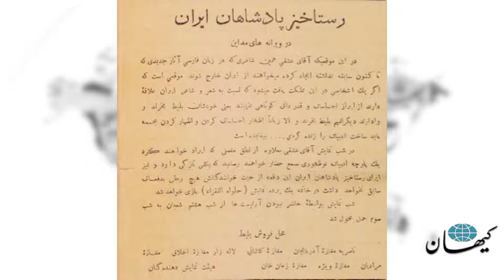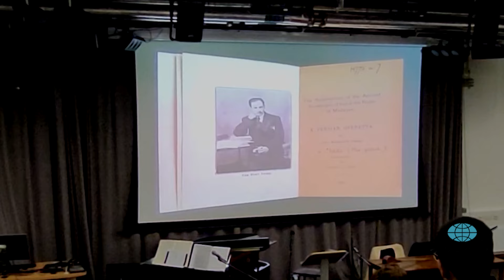«رستاخیز شهریاران ایرانِ» میرزاده عشقی در لندن به روی صحنه رفت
«رستاخیز شهریاران ایران» از میرزاده عشقی اولین اپرای ایرانی به حساب می‌آید، اگرچه بر مبنای معیارهای جهانی باید آنرا یک «موزیکال» و یا «اپرت» به حساب آورد. میرزاده عشقی این اثر را در ۲۲ سالگی پس از بازدید از ویرانه‌های کاخ مدائن، در عراق امروزی، در جریان سفرش به ترکیه در سال‌هائی که در شهر استانبول اقامت داشت خلق کرد.

«رستاخیز شهریاران ایران» برای اولین بار توسط خود میرزاده عشقی زاده‌ی همدان که نام اصلی‌اش «سیدمحمدرضا کردستانی» است، در اصفهان روی صحنه برده شد ولی با استقبال مواجه نشد. در یکی از اجراهای بعدی «رستاخیز شهریاران ایران» در تهران، نقش شیرین را روی صحنه ملوک ضرابی بر عهده داشت. گویا این نقش را در همان سال‌ها قمرالملوک وزیری هم در اجرای دیگری ایفا کرده است.

در دانشگاه سواس لندن سولماز نراقی و حسین حدیثی «رستاخیر شهریاران ایران» را روی صحنه بردند. در جریان این برنامه مهدی رازی و پژمان اکبرزاده، دو پژوهشگر موسیقی، از میرزاده عشقی و اپرا در ایران سخن گفتند.